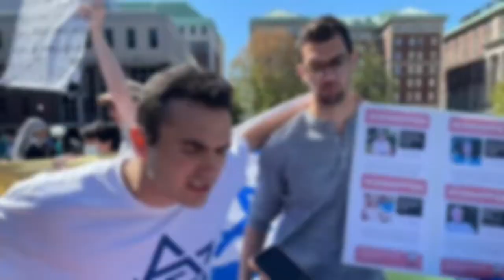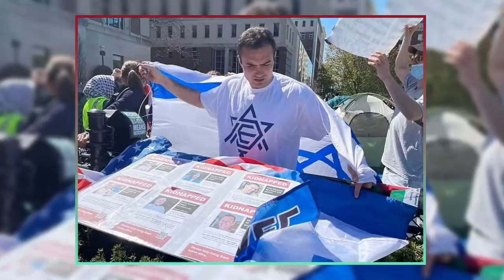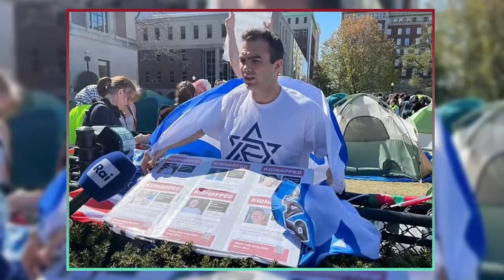“Columbia Grads Stand Up at Camp”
"Comedy Clash: Arj Barker's Showdown! Discover the truth behind the Melbourne Comedy Festival controversy with Arj Barker. From backstage camaraderie to onstage disruptions, get an inside look at the events that sparked debate. Arj Barker opens up about the incident, his stance on public breastfeeding, and his heartfelt apology. Plus, hear Ozzy Man Reviews' take on the situation. Tune in for a balanced perspective on comedy and controversy."